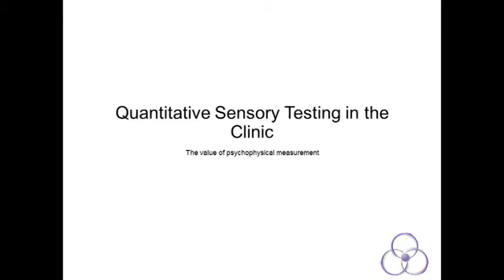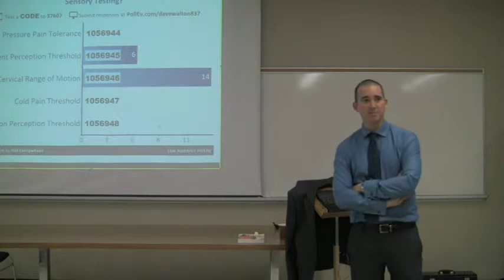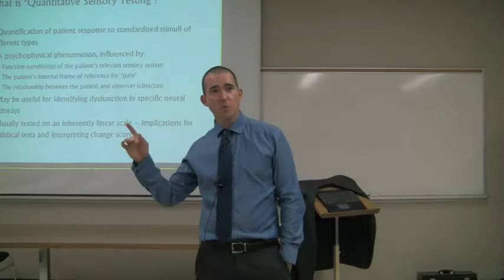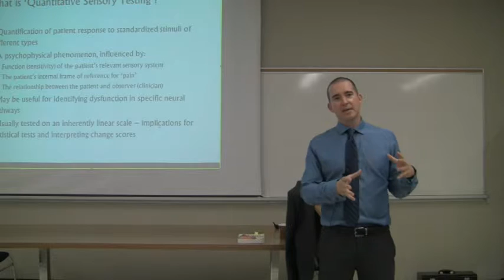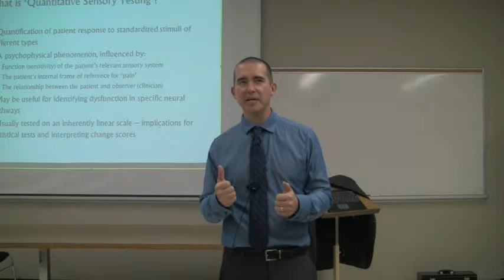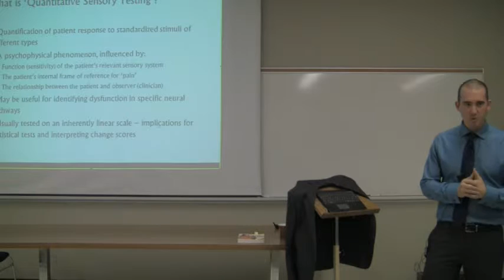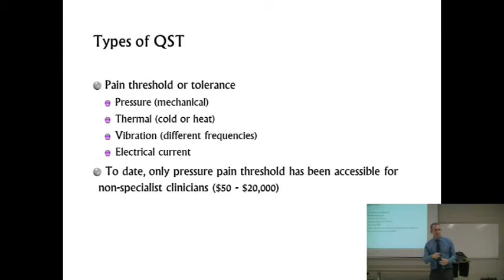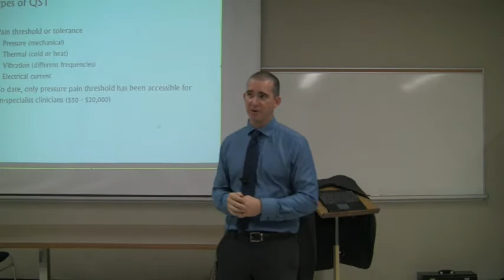Comprehensive Pain Assessment for Clinicians Part 3-1: Quantitative Sensory Testing Introduction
In this clip, the first of the 3rd module from the Comprehensive Pain Assessment for Clinicians workshop filmed live October 2014, Dave introduces the concept of Quantitative Sensory Testing (QST) for clinical use, what it is and what it may mean for your treatment decisions.